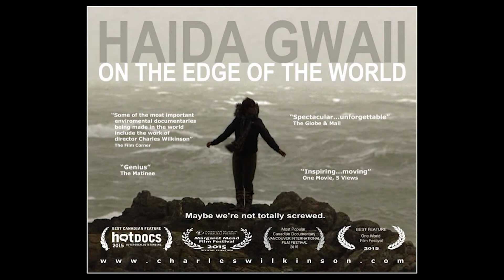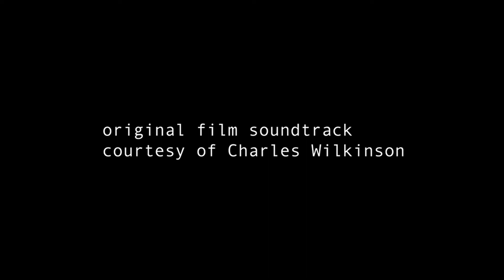Hebrides International Film Festival 2021 - Charles Wilkinson Director Haida Modern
Hebrides International Film Festival 2021 - an interview with Charles Wilkinson, Director, Haida Modern with Peter Urpeth. Haida Modern is making its UK premiere at the festival, 19-24 July - hebfilmfestival.org
Video by Peter Urpeth